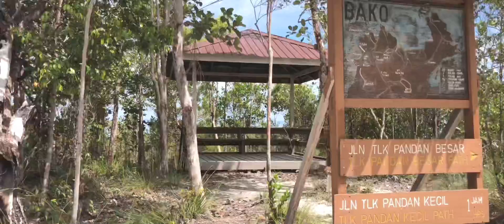Bako National Park (walk with me)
Walk with me at Bako National Park.
Thanks.